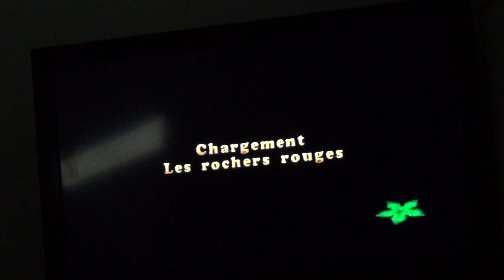Le Petit Dinosaure La Course Des Dinos Course D'Obstacles PS1 : Les Rochers Rouges